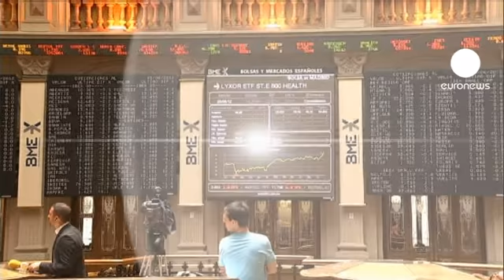Cierre de los mercados europeos: 11.07.12